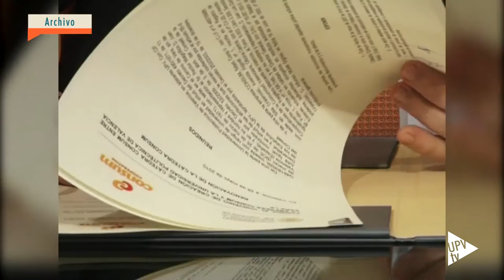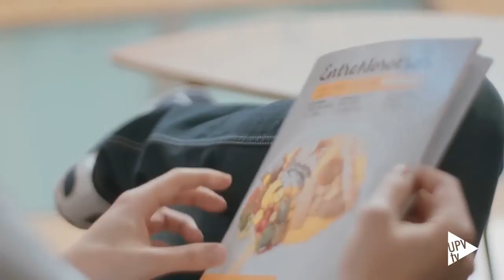Renovación Cátedra Consum-UPV - Noticia @UPVTV, 06-09-2016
Tercera renovación. El rector de la Universitat Politècnica de València, Francisco Mora, y el director general de la cooperativa valenciana Consum, Juan Luis Durich, han firmado la renovación de la cátedra de empresa suscrita por ambas entidades en el año 2007 y que posteriormente fue renovada por convenio en 2010 y 2013.

La Cátedra CONSUM-UPV fue creada con la finalidad de promocionar y desarrollar actividades, tanto para el estudio como para la mejora del proceso de comercialización de mercados de una empresa de distribución minorista.

Adscrita a la Escuela Técnica Superior de Ingeniería Agronómica y del Medio Natural y al departamento de Economía y Ciencias Sociales, con esta iniciativa se pretendía potenciar la relación entre la Politècnica y la cooperativa valenciana.

Renovada la Cátedra, Consum seguirá colaborando en la formación de los alumnos de la UPV y en las labores de investigación, centradas los últimos años en Geomarketing.

Consum inició su andadura en el año 1975 como cooperativa de consumo con la apertura de su primer establecimiento en la localidad de Alaquàs y un colectivo de 600 socios.
Actualmente, desarrolla su actividad en el sector de la distribución a través de una red comercial formada por más de 660 supermercados propios y franquicias Charter. Tiene una plantilla que supera los 12.400 trabajadores, más de 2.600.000 socios consumidores y está presente en la Comunitat Valenciana, Cataluña, Murcia, Castilla-La Mancha, Aragón y Andalucía.